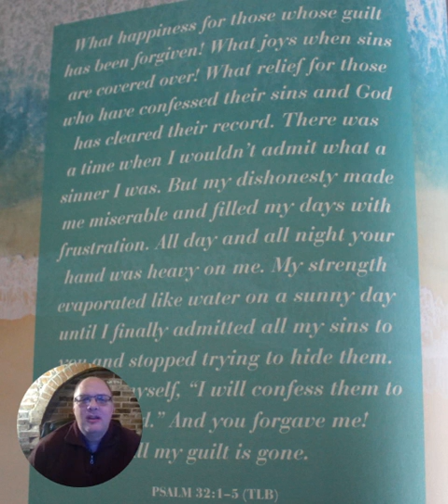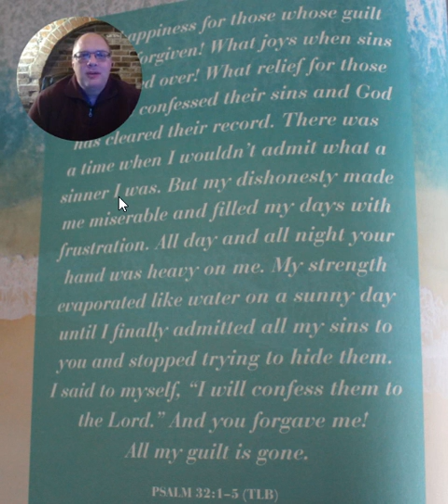40 Days Of Prayer Devotional- Day 24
40 Days Of Prayer Daily Devotional- Day 24